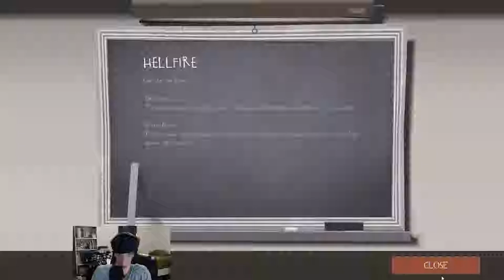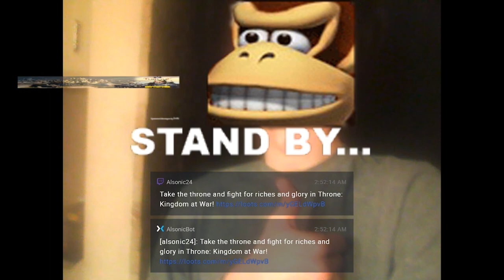Christmas Holiday Seasonal Events! - Smissmas Fortress 2 | Team Fortress 2 Live Stream Segment 2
It's that time of year again. ! This is my Christmas Holiday Seasonal Events Live Stream! Where I try to check out as many Holiday seasonal events during the last two weeks of December, after Christmas Day! This is a Live Stream that was split into 3 Streams and multiple Segments/Parts! So that it would be easier to watch, instead of watching a video that would be like 8 hours long!

In this Segment of the Christmas Holiday Seasonal Events Live Stream, I play Team Fortress 2's Holiday event called Smissmas (That's Christmas in TF2), While playing during this holiday event, I play through the game mode called MannPower!